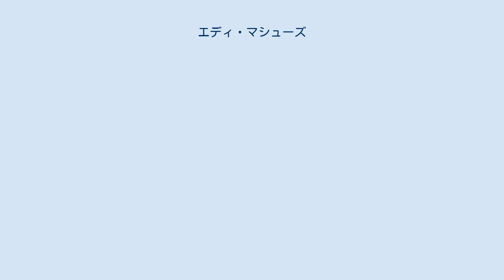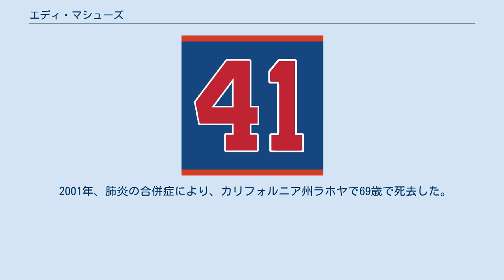エディ・マシューズ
エドウィン・リー・マシューズ（Edwin Lee "Eddie" Mathews、1931年10月13日 - 2001年2月18日）は元メジャーリーガー（内野手）。
 ポジションは三塁手。
屈指の強打者であり、通算512本塁打は後にマイク・シュミットに破られるまで三塁手としての最多記録であった。
 1931年、テキサス州テクサーカナに生まれる。
1949年、高校卒業と同時にボストン・ブレーブスと契約。
このときいくつかの球団から誘いがあり、最も好条件を提示したのはブルックリン・ドジャースだったが、マイナーリーグで経験を積むことを選びブレーブスに入団している。
 1952年にメジャー昇格を果たすと25本塁打を記録し、翌1953年には47本塁打を放ちナショナルリーグ本塁打王に輝く。
1954年40本、1955年41本と3年連続で40本塁打を記録すると、以後1961年まで9年連続で30本塁打以上というナ・リーグ記録をマーク（後にマイク・シュミットが並ぶ）。
ハンク・アーロンと共にブレーブスの主砲として活躍した。
マシューズとアーロンがブレーブスで共にプレーした13年、二人が放った本塁打は合計863本に上る。
 1957年にははじめてワールドシリーズに出場すると、第4戦でサヨナラ本塁打を放つなどブレーブスの世界一に貢献した。
 1959年に47本塁打を放ち、自身2度目となる本塁打王を獲得。
 1962年に肩を痛めてから成績は下降線を描き、1967年にはヒューストン・アストロズに移籍。
そのシーズン途中にデトロイト・タイガースに移籍した。
翌1968年も引き続きタイガースでプレーするが衰えは隠せず、この年限りで現役を引退した。
 マシューズのブレーブス在籍時の背番号「41」。
 アトランタ・ブレーブスの永久欠番に1969年指定。
 引退の翌1969年に古巣ブレーブスはマシューズのブレーブス在籍時の背番号『41』を永久欠番に指定した。
 1970年にブレーブスのコーチに就任すると、1972年途中からは監督に就任。
1974年まで務めたが、この1974年に後輩・アーロンの715号本塁打達成を目の当たりにしている。
その後もオークランド・アスレチックス傘下のファームチームでもコーチを歴任した。
 1978年にアメリカ野球殿堂入りを果たす。
 2001年、肺炎の合併症により、カリフォルニア州ラホヤで69歳で死去した。